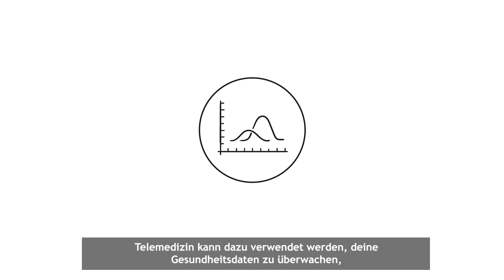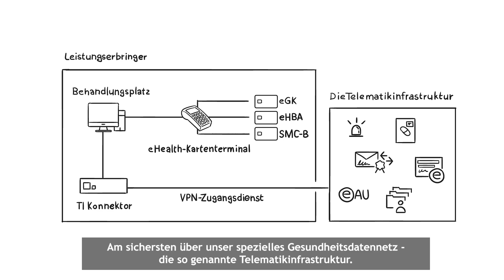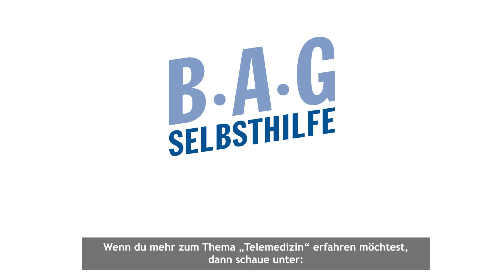Erklärfilm: Telemedizin leicht verständlich erklärt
🌐 Unser Gesundheitssystem entwickelt sich immer weiter. Die Digitalisierung bietet immer wieder neue Möglichkeiten und die Herausforderung mit ihnen umzugehen.

🩺📱 Schon jetzt ist es durch die Telemedizin möglich, bestimmte ärztliche Leistungen über eine Entfernung hinweg zu erbringen. Hierbei können dauerhaft klinische Werte überwacht werden, die Diagnosefindung kann unterstützt werden und es kann Kontakt zu weit entfernten Expert*innen hergestellt werden. Wann und für wen diese Möglichkeiten sinnvoll sind ist aber jeweils einzeln zu bewerten.

Mit dem neuen Erklärvideo der BAG SELBSTHILFE möchten wir dazu beitragen, die Möglichkeiten und Grenzen der Telemedizin laienverständlich zu erläutern. Auf unserem Kanal findet ihr auch eine Version mit Audiodeskription.🗣️

Schaut euch auch weitere Filme in unserer Playlist „Digitalisierung im Gesundheitswesen an“ und informiert euch über Themen wie die elektronische Patientenakte, den Medikationsplan und den Notfalldatensatz.